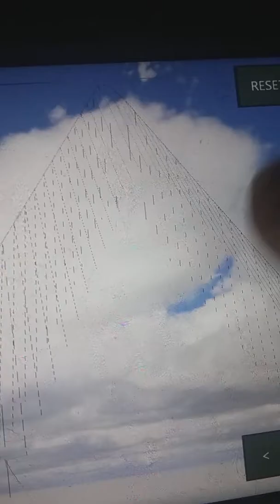Crazy coaster Ultamate Coaster Feat. THE FASTEST CRAZIEST